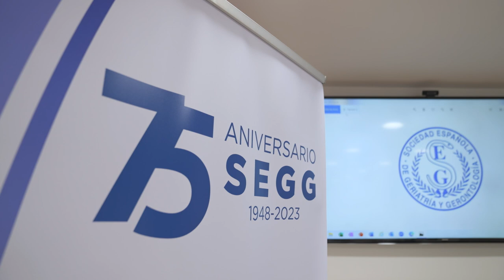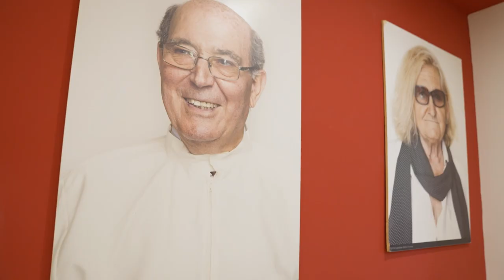Sociedad Española de Geriatría y Gerontología (SEGG): Medalla de Oro 2023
La Sociedad Española de Geriatría y Gerontología (SEGG) ha dedicado los últimos 75 años a trabajar por las Personas Mayores de nuestro país. Nace como sociedad científica interdisciplinar dedicada a promover el conocimiento del envejecimiento y, en este momento, se han sumado más de treinta profesiones diferentes dedicadas a la mejora de la calidad de vida de las personas mayores.

Es una sociedad científica que ofrece los últimos conocimientos en el campo de la Geriatría y la Gerontología. Conocimientos contrastados, basados en la evidencia y en el método científico.
En un contexto con cada vez más esperanza de vida, afronta el reto demográfico desde múltiples puntos de vista: promoviendo un envejecimiento saludable y activo, luchando contra el edadismo, afrontando problemas como la soledad no deseada o la pobreza en las personas mayores, y buscando fórmulas para mejorar la atención sanitaria geriátrica y los cuidados de larga duración en un entorno más domiciliario y comunitario.